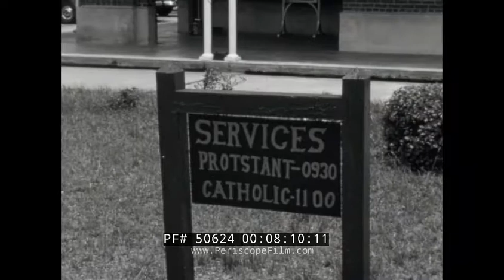US MARINE CORPS RESERVE MID-1940s SUMMER SERVICE BASIC TRAINING & TARGET PRACTICE HOME FILM 50624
This black & white silent film, possibly a home movie shot by a Marine, features footage of United States Marine Reservists doing basic training including marksmanship as well as a live fire exercise. The canister it came is was marked "summer service", no dates but probably from the late 1940s or early 50s before the outbreak of the Korean War. The film most likely shows members of the 2nd Marine Division and was shot at Camp Lejeune, North Carolina (based on a sign appearing at 8:03).

Opening: United States Marines marching, standing outside (:08). Two men carrying cameras, one of them a Graflex Speed Graphic, past quonset huts (1:02). Bus full of Marines, Marines walk quickly and then stand outside in a rainstorm (1:14). Yellow Coach bus in Marine Corps markings (1:16). U.S. Marines walk in the mud; load up into a truck (1:48). Marines in an amphibious vehicle (2:11) probably an LVT, Landing Vehicle Tracked. (2:36) an assault boat, probably an LCI, in the distance. Marine stands with a flamethrower (3:00). (3:13) females -- probably Marine Corps Women's Reserve members -- smile on camera. Marines walk in a wooded area, smoke around them, a drill is taking place with smoke and explosions (3:18). A sign at (3;25) seems to indicate this is a demonstration of demolition charges. A Marine uses the flamethrower (3:45). Soldiers run across a wooded area (3:58). A bloody "wounded" dummy is dragged across the dirt by two men (4:26). Women, possibly members of the nurse corps but more likely Marine Corps Women's Reserve, observe -- some with cameras slung around their necks (4:47). Marines run near the barracks (5:00). Marines march (5:14). Pile of duffel bags (5:35). Troops sit and listen to an instructor (5:40). Shooting targets (6:11). Soldiers practice shooting their rifles (6:14). Soldier crouches down into a shooting stance (in slow motion) (6:33). Men are instructed how to shoot (7:02). Shooting targets with .45 pistols (7:22). Man practices firing a handgun (7:28). Shooting gallery (7:48). The grounds featuring the barracks and other buildings (7:58). "High Shooter for the Year" sign indicating M-1 and .45 pistol marks for 2nd Division (8:03), in the background appear to be graves. Signs for the base theater and church (8:15). Marines march and then run (8:28). (8:56) looks like a re-enlistment table, and if you love the Marines why NOT re-enlist? Target shooting with M-1 rifles (9:05). A soldier loads his rifle (9:44). A soldier drops to the ground and fires (9:48). Military police MPs pose for camera (10:18). Cattle car type trailers for the Marines (10:31). Marines with rifles board a Pennsylvania Railroad passenger train (10:33). The End.

The 2nd Marine Division is a division of the United States Marine Corps, which forms the ground combat element of the II Marine Expeditionary Force. The division is based at Marine Corps Base Camp Lejeune, North Carolina and headquartered at Julian C. Smith Hall.

The Marine Corps created the Marine Corps Women's Reserve in 1943. Ruth Cheney Streeter was its first director. Over 20,000 women Marines served in World War II, in over 225 different specialties, filling 85 percent of the enlisted jobs at Headquarters Marine Corps and comprising one-half to two-thirds of the permanent personnel at major Marine Corps posts. However, it was not until after World War II, in 1948, that the Women's Armed Services Integration Act gave women permanent status in the Regular and Reserve forces of the Marines. During the Korean War, the Marine Corps Women's Reserve was mobilized in August 1950, eventually reaching peak strength of 2,787 active-duty women Marines. Most women Marines served as part of the clerical and administrative staff.